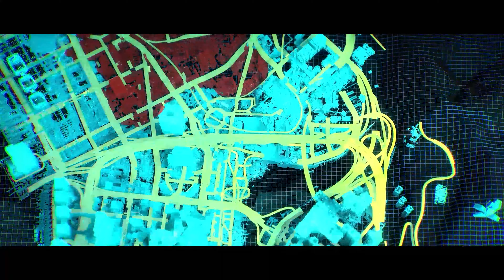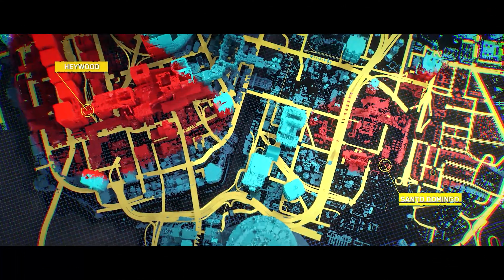Don't Start Cyberpunk 2077 Without These 11 Tips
[This Chunk of the Description is for SEO]

Thanks for Checking out another Cyberpunk2077 Video! The Description gets a little messy from here on out, it's mostly just to make sure the bots at youtube know this is a Cyberpunk 2077 video I know it's a shame that they wouldn't know already!

You Need These 11 Tips to get Started in Cyberpunk 2077